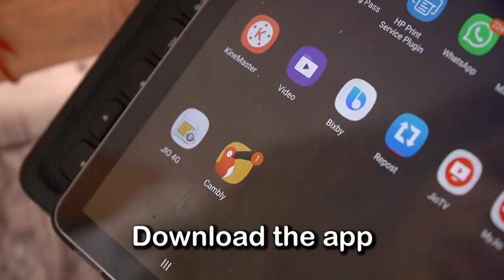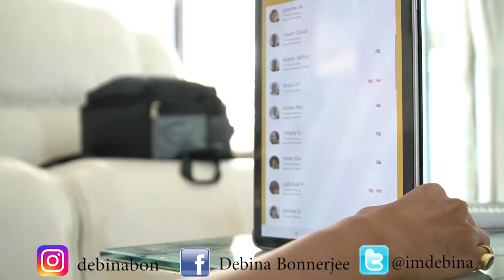How To Be Confident & Successful | Believe you can, you will | HINDI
These are a few basic tips that have helped me and something that I have applied in my life to be confident & successful. And of course there is no harm in learning a new language, it not only increases your knowledge but also gives you confidence. English language is universally spoken almost in all countries and is the most accepted language across the world. So knowing the language certainly is an added advantage.

Cambly is the only app in India that provides 1-on-1 private English speaking practise with tutors from the USA, Canada, UK, etc. For those who want to improve their English fluency, communication skills, Cambly is ideal for them.

Videography and Edited by Ashish J Nakashe

YouTube Channel managed by Dharmishtha Dagia